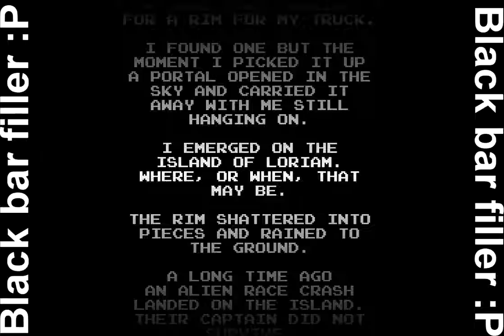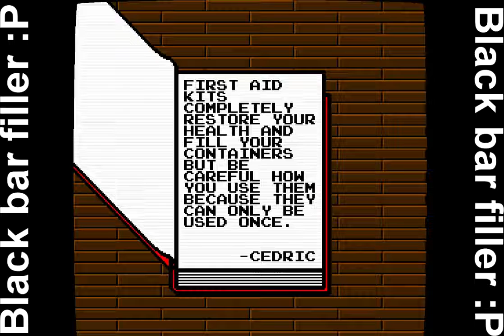Let's Play Shotgun Legend - Episode 3 (Exhaustion)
The exhaustion really set in for this episode.

About 'Shotgun Legend' (according to its Steam page):

A tribute to the Legend of Zelda, with a shotgun!